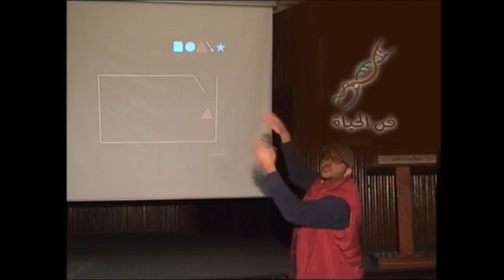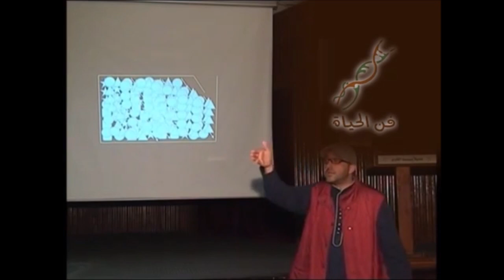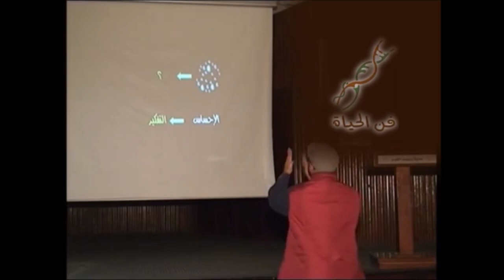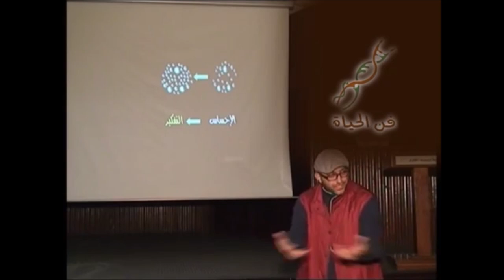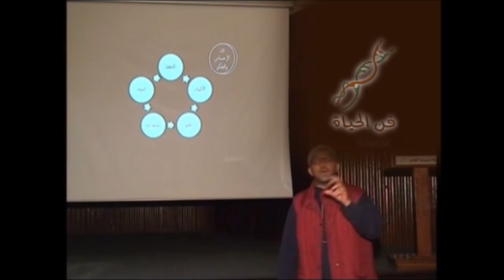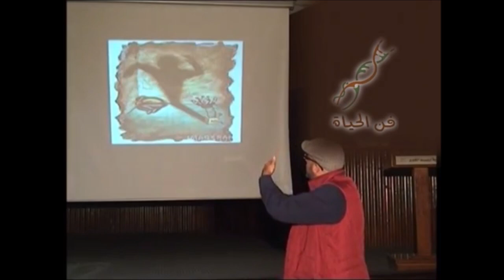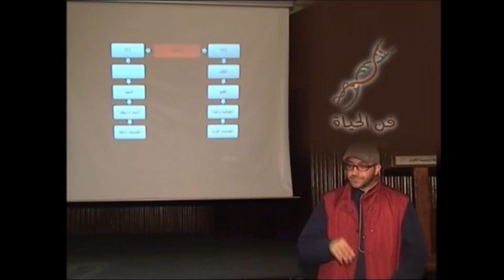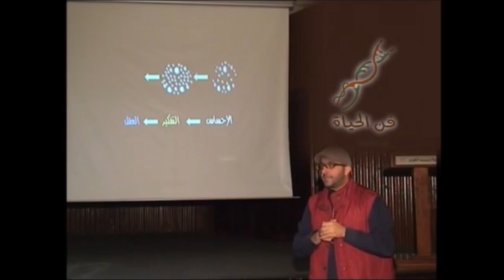موجز فقه التفكير والعقل 2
موجز فقه التفكير والعقل | عبد الرحمن ذاكر الهاشمي